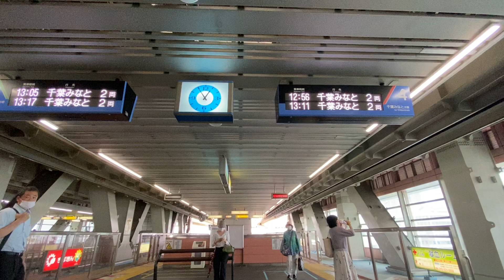千葉都市モノレール千葉駅新接近放送男性声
女性声はまだ未収録です